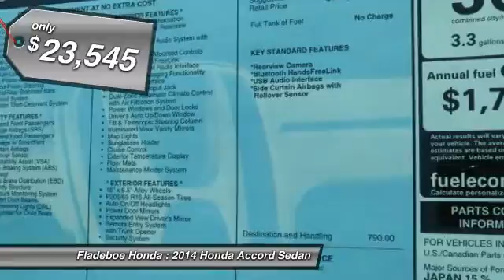2014 Honda Accord Sedan Irvine Orange County AC4860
Fladeboe Honda
16 Auto Center Dr